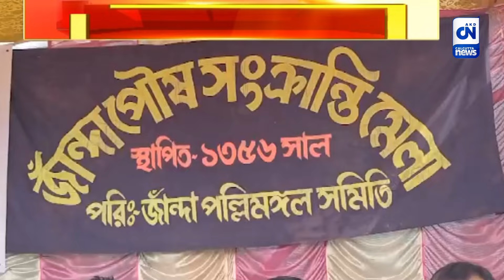হুগলিতে একেবারে অন্য়রকম মেলা, নাম আলুরদমের মেলা | ক্যালকাটা নিউজ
হুগলিতে একেবারে অন্য়রকম মেলা, নাম আলুরদমের মেলা

পৌষের শেষদিনে মকরসংক্রান্তি। একদিকে যেমন গঙ্গাসাগরে উপচে ভিড় তেমনই ভিড় জমেছে অন্যত্র নদ-নদীর ঘাটগুলিতেও। বসেছে মেলা। তবে হুগলিতে একেবারে অন্য়রকম মেলা, নাম আলুরদমের মেলা। নতুন আলুর দমই এই মেলার মূল আকর্যণ।